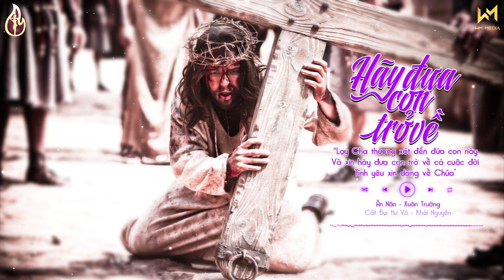Nhạc Thánh Ca Mùa Chay 2022 - Hãy Đưa Con Trở Về, Ngài Vẫn Thứ Tha -Nghe Để Sám Hối Trở Về Bên Chúa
TRACKLIST:
01. Hãy Đưa Con Trở Về - Trung Quân
Sáng tác: Trung Quân

02. Ngài Vẫn Thứ Tha - Phạm Tôn Tẫn ft. Kiều Oanh ft. Đăng Khoa
Sáng tác: Phạm Tôn Tẫn

03. Lời Sám Hối - Angelo Band
Sáng tác: Giang Tâm, Khắc Đỗ

04. Giêsu Tình Thập Giá - Minh Nguyệt
Sáng tác: Sr Quỳnh Thoại

05. Tình Yêu Chúa Hỡi - Angelo Band
Sáng tác: Phùng Minh Mẫn

06. Tìm Về Bên Chúa - Đặng Đình Quynh
Sáng tác: Jerome

07. Thánh Giá - Trung Quân ft. Đỗ Ái Tử
Sáng tác: Đỗ Ái Tử

08. Khi Con Tìm Về  - Minh Nguyệt

09. Trở Về Bên Chúa 2 - Kiều Oanh Nguyễn
Sáng tác: Lm. Nguyễn Văn Tuyên

10. Tâm Tình Sám Hối - Kiều Oanh Nguyễn

11. Thập Giá Nói Gì - Hồng Duy
Sáng tác: Phanxico

12. Con Cần Ngài Lạy Chúa - Vương Gia
Sáng tác: Jerome

13. Tình Yêu Một Chiều Tím - Khánh Ngọc ft. Giang Tâm
Sáng tác: Giang Tâm

14. Bước Chân Tìm Về - Angelo Band
Sáng tác: Sr. M. Tigon

15. Lắng Bên Lòng Chúa - Soeur Lê Hà FMSR
Sáng tác: Soeur Thảo Sương FMSR

16. Cho Đi Là Lãnh Nhận - Angelo Band
Sáng tác: Duy Nhạc

17. Ăn Năn - Xuân Trường
Sáng tác: Hồ Hoàng Diệp

18. Cát Bụi Hư Vô - Khải Nguyên
Sáng tác: Trầm Hương, FMSR

19. Kinh Chay - Kiều Oanh Nguyễn

20. Tình Thập Tự - Sr. Vũ Vỹ Cầm
Sáng tác: Br. Micaen Trương Thanh Tú